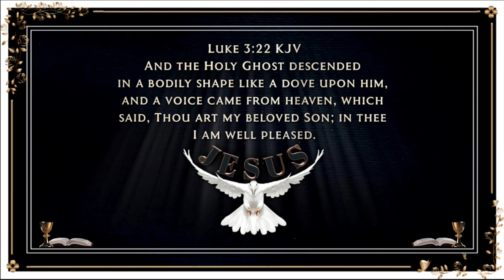4K No Copyright Christian Screensaver. My Video on Pixabay Dove, Jesus, Bible Verse Luke 3:22 KJV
Download this Video from my Pixabay Account @